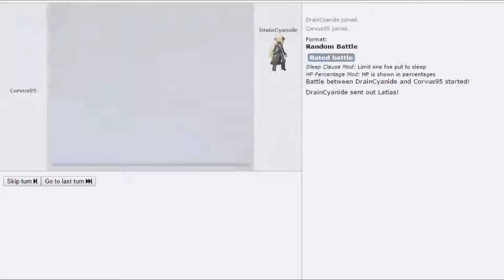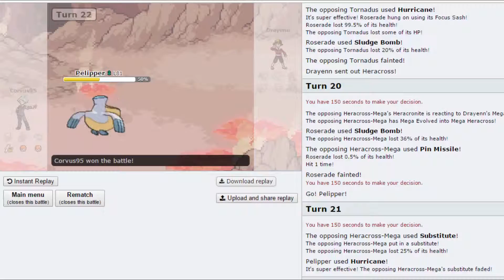Pokemon Showdown Random Battles Episode 70